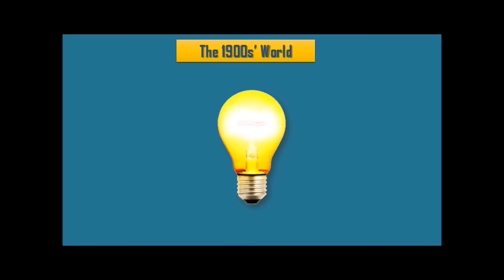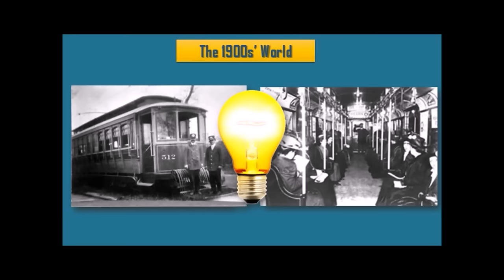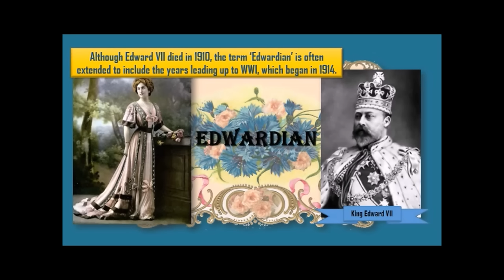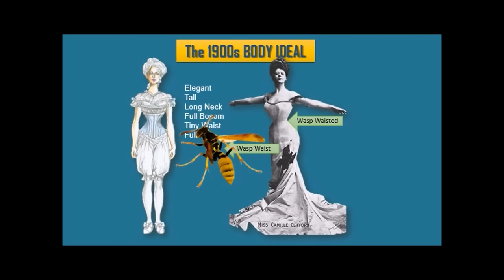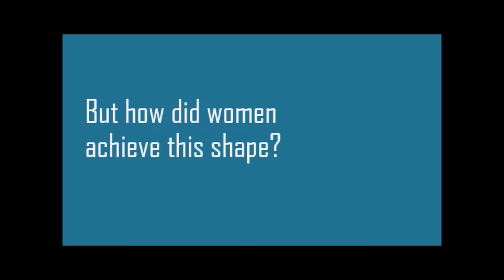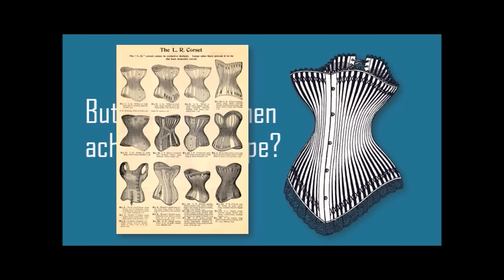THE ULTIMATE FASHION HISTORY: The 1900s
This episode of The Ultimate Fashion History focuses on 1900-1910, the height of The Edwardian Era, covering the ideal body, the beauty ideal, hair at The Turn of the Century, the notable designers of the era, the overarching fashion idea, and how fashion in this era was a response to the new century.